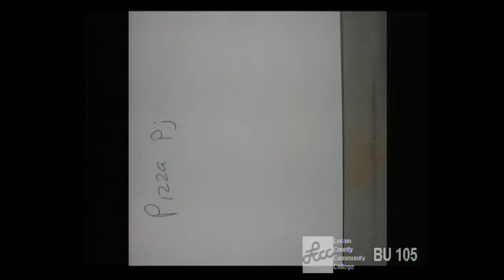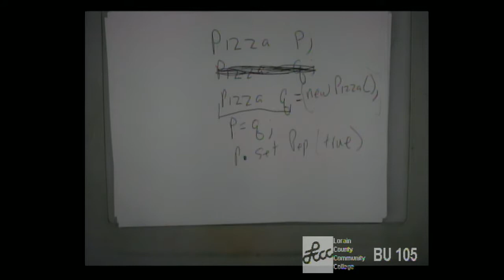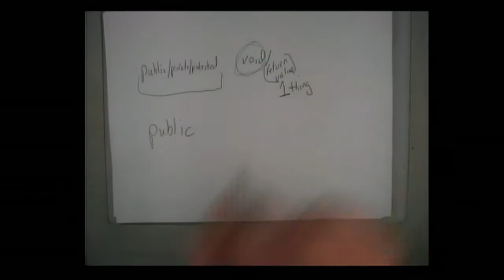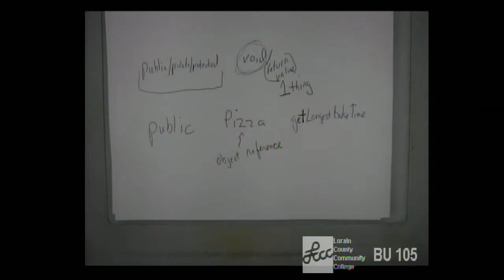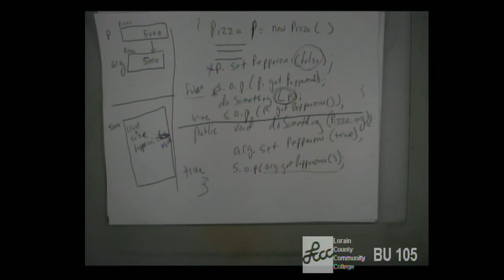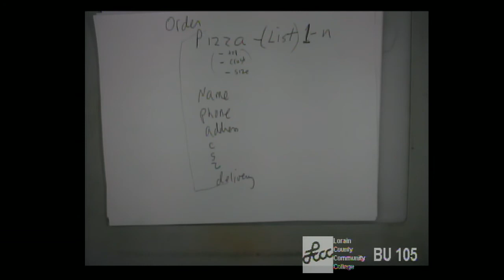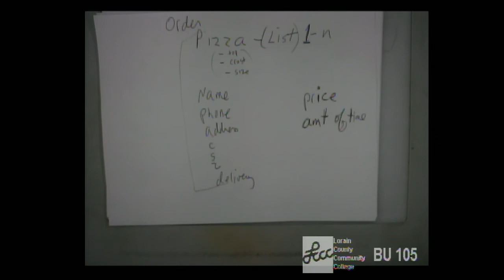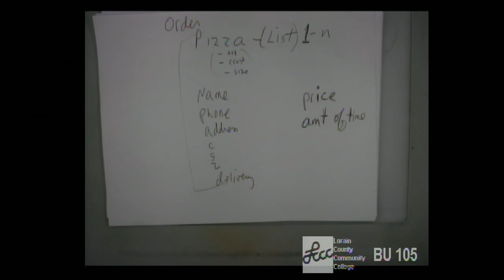CISS226 - Java - Fall 2017 - Week 3, Lecture 2 - 9/13/2017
More on Classes, Objects, Object References. Methods. Designing a new Class